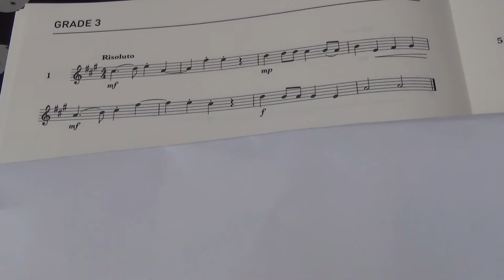Violin Grade 3 Sight Reading No 1 Risoluto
Grade 3
No. 1 Risoluto
Played by Mike Chow